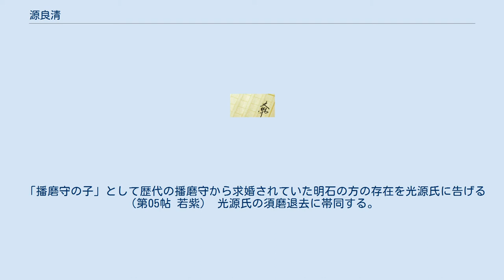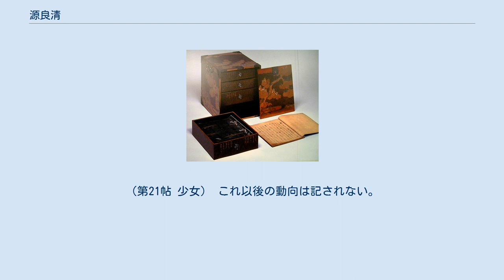源良清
源氏物語 」 源氏物語の登場人物 」 源良清 源良清（みなもとのよしきよ）とは、源氏物語に登場する架空の人物。
 光源氏の腹心の家来の一人である。
 播磨守も経験した受領の息子であるため播磨近辺の事情に詳しいらしく、早くに明石の方の存在を光源氏に告げており、自身が明石の方に求愛して父の明石の入道から断られるなど明石の一族との関係で重要な役割を果たす存在である。
 この源良清は本文中で「良清」と表記されている（但し昇進していくに従って「少納言」・「近江守」などと他の多くの人物と同じように官職で記されるようになる）ため同じく光源氏の家来の一人である藤原惟光と並んで数多の登場人物の中で本名の判る数少ない人物の一人である。
 この源良清の場合、若紫巻において「播磨守の子」とのみ表記されて明石の方の存在を光源氏に告げる人物として初めて現れ、続いては花宴巻において光源氏の従者「良清」として現れるが、この両者が同一人物であることは須磨巻になって初めて明らかにされる。
もう一人の「本名で表記される人物」である藤原惟光が最初から「惟光」と表記され、他の人物と混同される余地がないのと比べると極めて変則的な形をとっているこれについては江戸時代末期に萩原広道の著した『源氏物語評釈』の惣論下「此の物語に様々の法則のある事」において特に取り上げられるなど、古くからさまざまな議論が存在している。
 源良清は直接には以下の巻で登場し、本文中ではそれぞれ以下のように表記されている 父親は播磨守であるとされているが本文中には直接には現れない。
明石巻で「源少納言」と呼ばれているため源氏の流れをくむことは分かるものの、それ以上の詳細は語られていない。
光源氏と同じ賜姓源氏であるが、父親について唯一語られている官位（おそらくは極官かそれに近い官位）が「播磨守」であることを考えると、源氏の中でも王族からは数世代経ったかなり離れてしまった源氏であると考えられる。
 「播磨守の子」として歴代の播磨守から求婚されていた明石の方の存在を光源氏に告げる（第05帖 若紫） 光源氏の須磨退去に帯同する。
（第12帖 須磨） 当初自分が明石の方に結婚を申し込んだが、父の明石入道に拒まれる。
後に光源氏と明石の方の橋渡しをする（第13帖 明石） 近江守兼左中弁に登る。
藤原惟光とともに娘を五節の舞姫に奉る。
（第21帖 少女） これ以後の動向は記されない。
この点で本人の動向が一切記されないのは同じ本名で記された人物である藤原惟光も同様であるが、惟光の娘（藤典侍）が夕霧の側室となってこれ以降大きな役割を果たすのとは対照的である。